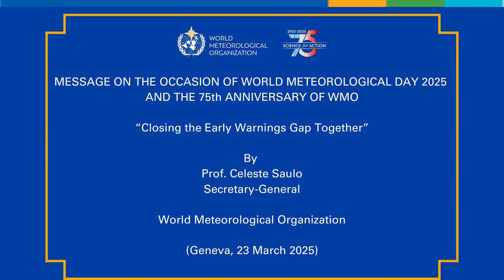Secretary-General's message on the occasion of the World Meteorological Day 2025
Prof. Celeste Saulo's Video message on the occasion of the World Meteorological Day 2025.
"Closing the Early Warning Gap Together"
WMO recently confirmed that 2024 was the hottest year on record. Changes in our environment are driving more extreme weather events. Rapidly intensifying tropical cyclones, devastating rainfall, storm surges, flooding, deadly droughts, and wildfires are on the rise. Sea levels are increasing, exposing densely populated coastal areas to coastal inundation and ocean wave impacts. The societal effects of these events continue long after the headlines fade.